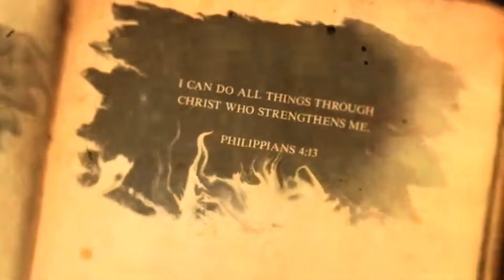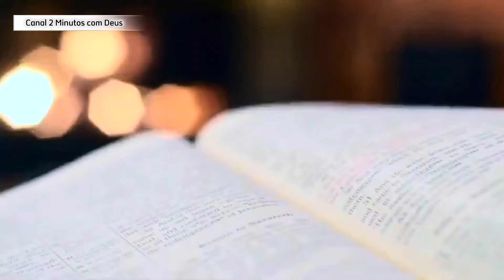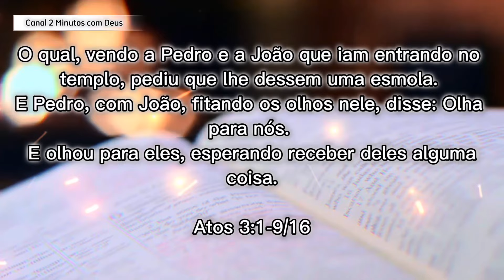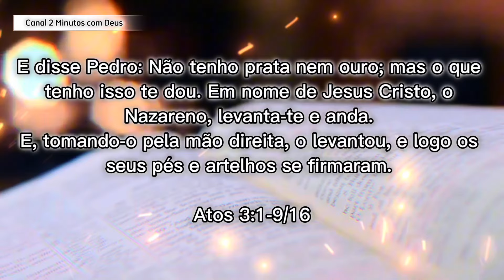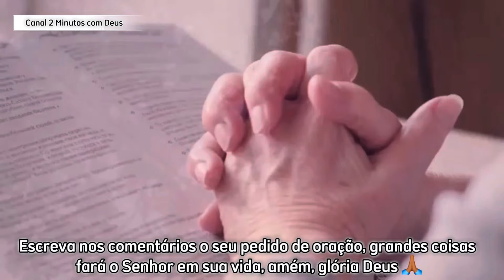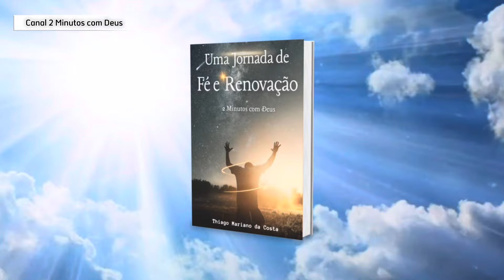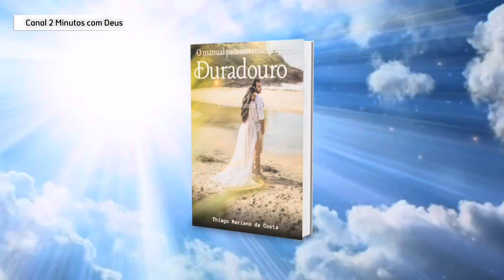PALAVRA DE DEUS HOJE - A SALVAÇÃO